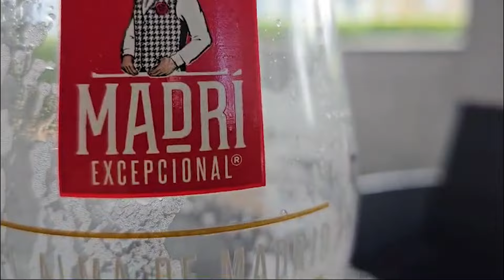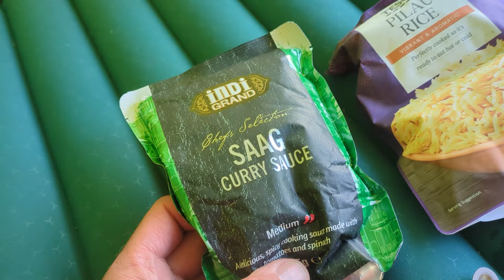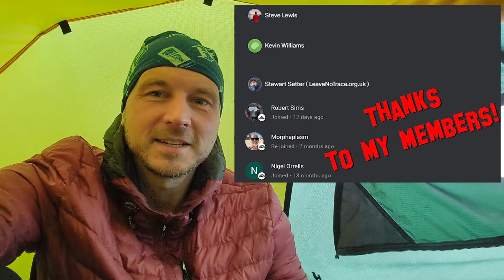Ultra Training - Wild Camp on Picws Du Mountain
For this wild camp we went to the top of Picws Du mountain.  The pace we kept was good ultra training.  We are planning to do the Beacons way soon in as little days as possible we can so need to get used to fast paced hiking.  We hiked up past Llyn y Fan Fach and checked out the rescue shelter along the way.  Hope you enjoy the tongue in cheek thumbnail highlighting the catfish filters that seem to be appearing on social media too much lately.

🎒Recommended kit lists
Filming:
Google Pixel 7A
Manfrotto Tripod